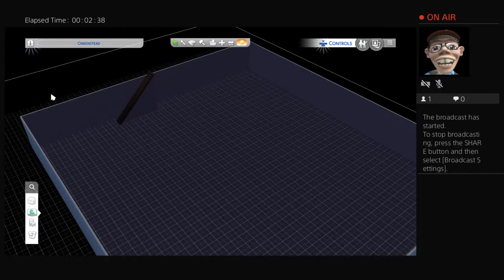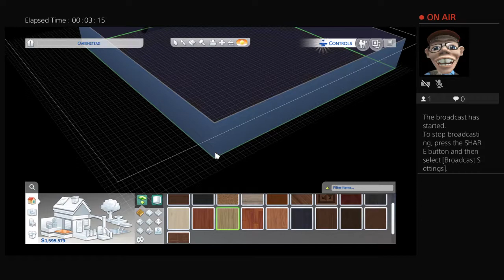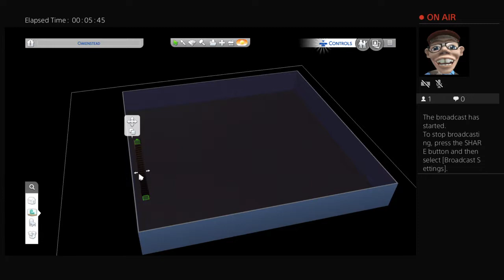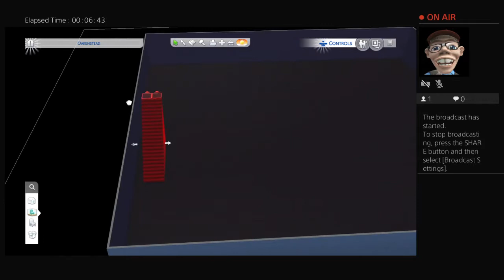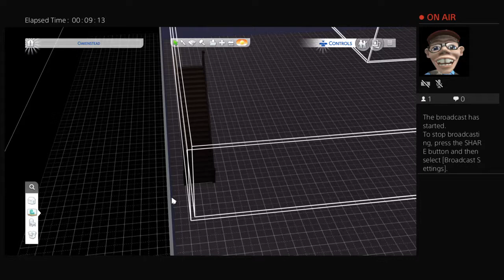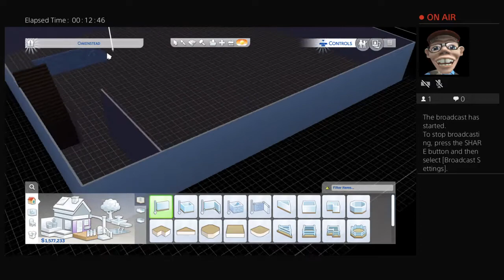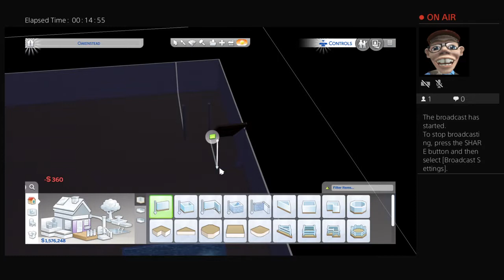Yancy don't join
Eat my ass don't join